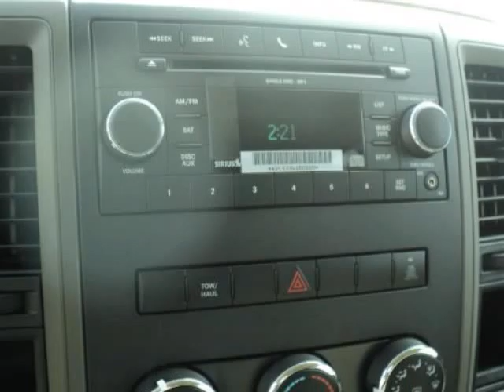2011 RAM 2500 4WD Crew Cab 149" ST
2011 RAM 2500 4WD Crew Cab 149" ST

Elder Dodge
Athens, TX